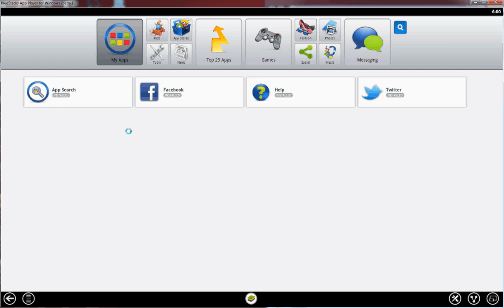[UPDATED] How to install Google Play Store on BlueStacks Beta 1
Accessing Play Store on new version of BlueStacks (January 2013)